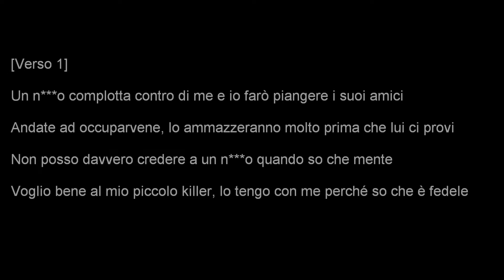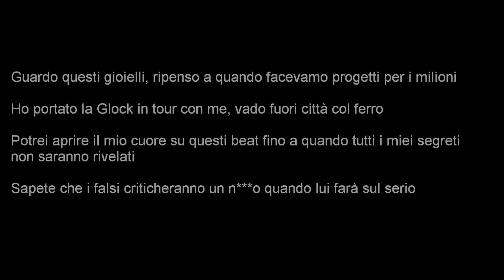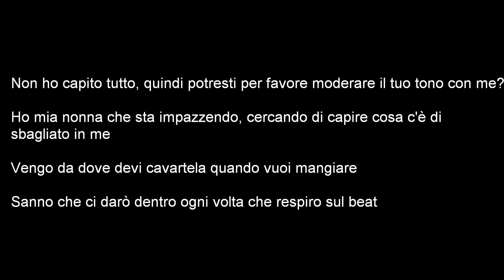Polo G - Trials & Tribulations | Traduzione italiana 🇮🇹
TESTO ORIGINALE:
I stood ten toes I couldn't fold or panic
Them streets'll turn a good kid into a cold lil' savage
No point in church, 'cause the preacher can't keep them poles from clappin'
It seem like evil and my soul attracting
Hope for forgiveness for my sins, while I load the ratchet
Playin' with bundles of that raw, that dope get sold to addicts
Forever scarred, 'cause the way I lost my bros was tragic
'Member how we came up, like, damn, this wasn't supposed to happen

A nigga plot on me and I'ma have his homies cryin'
Go handle that, they wipe his nose way before we try
Can't really feed into a nigga when I know he lyin'
Love my lil' killer, keep him with him, 'cause I know he ridin'
Hood on my back, was bustin' two-fours like Kobe Bryant
Sometimes I think like what's the likelihood of Kobe dyin'
In that i8, I dropped the top to let my Rollie shine
Make all these bitches stop and stare, like girl, he know he fine
Lookin' at the jewelry, thinkin' back when we was schemin' for mils
I took my Glock on tour with me, way on OT with the steel
Might pour my heart out on these beats 'til all my secrets revealed
You know the fake gon' knock a nigga when he keepin' it real
Too much madness in this world, shit got me fienin' for pills
If them bullets ain't take out Lil B, he'll be in the field
I got soldiers marchin', lookin' for a reason to kill
He passionate about the murder, slang that heat with some skill

You know the come up was real when your mans hate
I just want a bag, put in that work and grow my fan base
I just spill my life up on that beat and switch my landscape
I been tryna load up on them hundreds 'til them bands break
They say money talk, them VVS' help it translate
And robbers get some hot shit out the nine when them cans shake
These days nigga logged in to who they wanna be
Feet up in the county, nigga better get that phone to me
I ain't got it all, so could you please watch your tone with me?
Got my granny trippin' tryna figure out what's wrong with me
I'm from where you gotta make it happen when you wanna eat
They know I'ma spazz every time I breathe on the beat